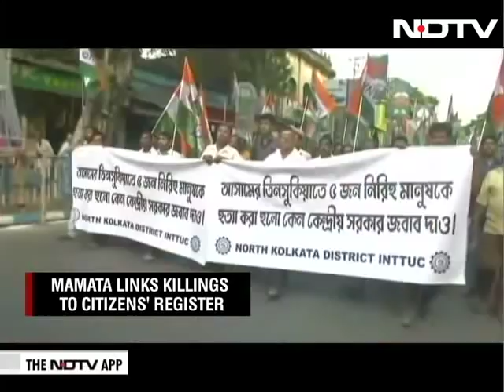Assam Killings: Mamata Banerjee Links It To Citizens' List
Five Bengalis are killed in cold blooded murder in Assam, sparking off a wave of protests and political controversy as West Bengal Chief Minister Mamata Banerjee links it to the National Citizens Register issue. Is there a link to the NRC as Mamata Banerjee claims, or is this cynical politics?